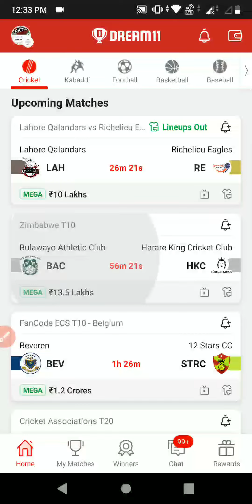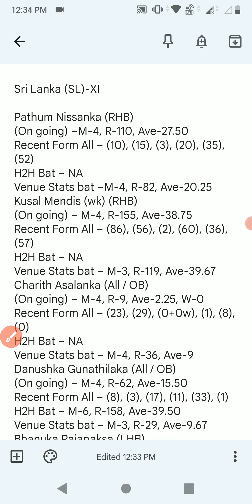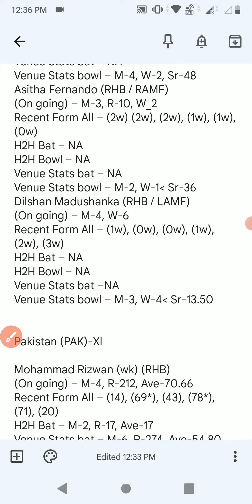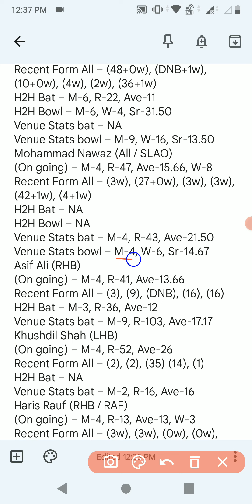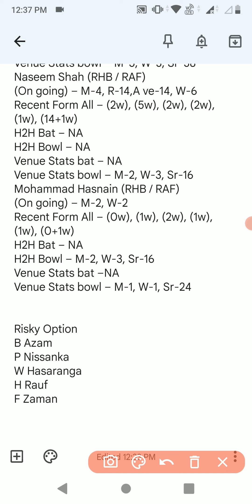Sri Lanka vs Pakistan Dream11 Team || SL vs PAK Dream11 Prediction || Asia Cup 2022 || Super Four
SL vs PAK Dream11 Prediction, Sri Lanka vs Pakistan Dream11 Team, PAK vs SL Dream11 Team Today Match
Asia Cup 2022, Super Four T20 Match, Sri Lanka vs Pakistan, Playing11, Dubai International Cricket Stadium, Dubai Pitch Report, Dream11 Prediction, Grand League Team, SL vs PAK, Dream11 Team SL vs PAK

Sri Lanka vs Pakistan Dream11 Team || SL vs PAK Dream11 Prediction|| Asia Cup 2022 | Today Match || SL vs PAK T20 Dream11 Grand League Team Super Four

sl vs pak dream11 prediction
sl vs pak dream11 prediction today match
sl vs pak dream11 team today match
sl vs pak dream11 team
sl vs pak dream11
dream11 sri lanka vs pakistan
sl vs pak 2022
sl vs pak t20 match
sL vs pak live
sl vs pak t20 live match
sl vs pak t20 match prediction
dubai pitch report
dubai international cricket stadium dubai pitch report
Sl vs pak d11 Team,
dream11 Sl vs pak,
Sl vs pak dream11 today match,
Sl vs pak dream11 today,
SL vs pak 2022 dream11,
Sl vs pak dream11 team Prediction,
Sl vs pak dream11 team today
SriLanka vs Pakistan dream11 today
SriLanka vs pakistan 2021 d11
SriLanka vs pakistan dream11
Sl vs pak dream11 T20 2022